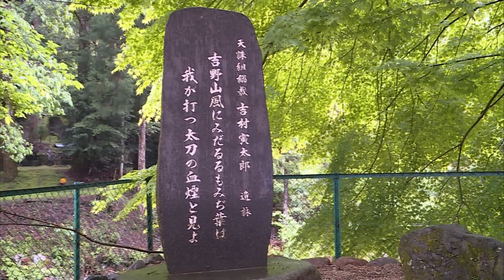“歌旅”きょうの夜！ vol.039（2018.12.23 ON AIR）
★司会 / 大林幸二
★出演
      1. 詫びるように･･･ブルース / 藤かず子
      2. 下町の太陽 / ルーシー塩川
      3. 祗園すずめ / 北川紀恵